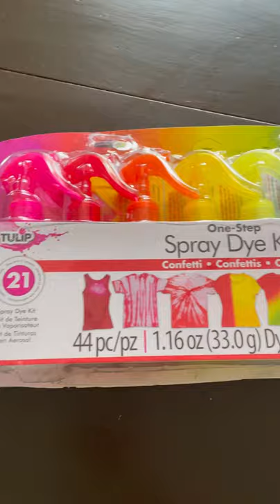Personalized Name Tie-Dye Towels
Personalized name tie-dye towels are a fun and easy project for those summer bucket lists!